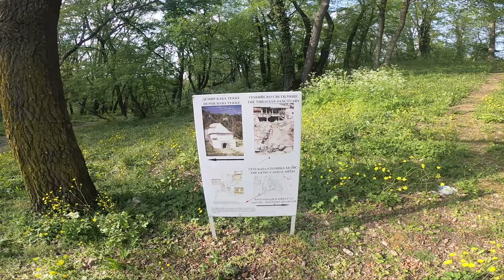Демир Баба теке